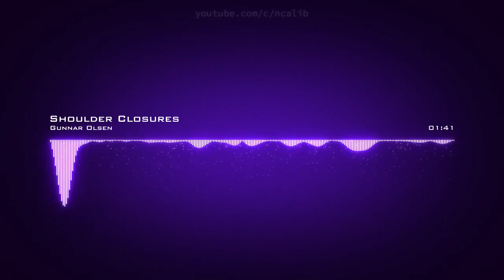Gunnar Olsen ♪ Shoulder Closures